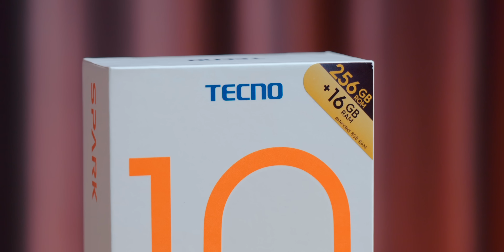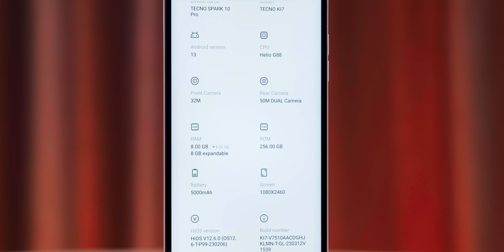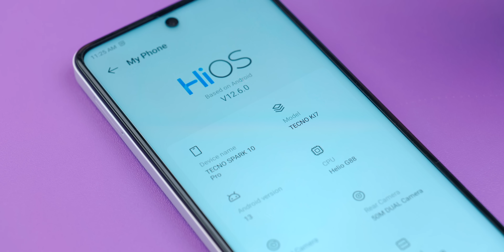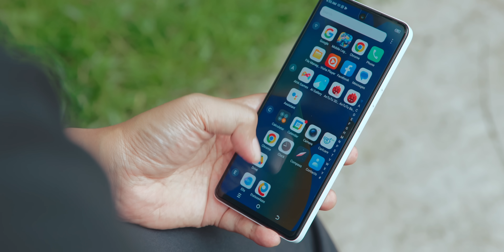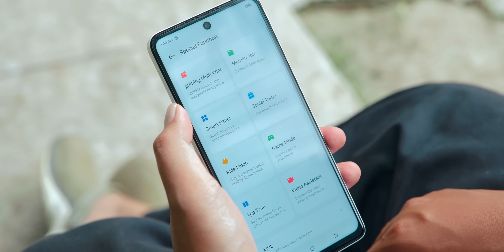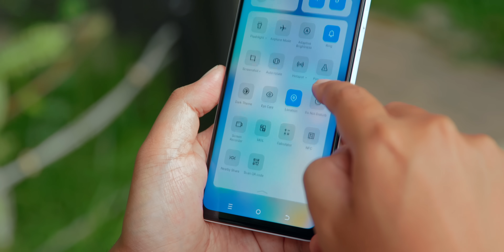Hape RAM 16GB Storage 256GB sekarang cuman 2jt aja ! Hape Uedhyan ! || Tecno Spark 10 Pro NFC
Grup whatsapp kamu banyak? storage hapemu selalu penuh? Mungkin hape ini bisa jadi jawabannya. Dibandrol dengan harga 2jt-an, punya RAM dan STORAGE gede.. SIAPA LAGI KLO BUKAN TECNO SPARK 10 PRO NFC!